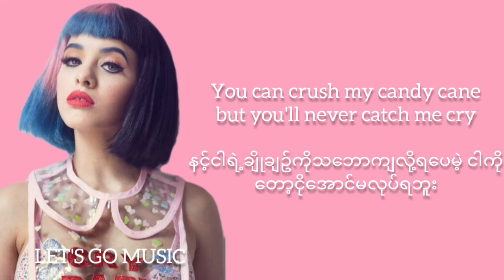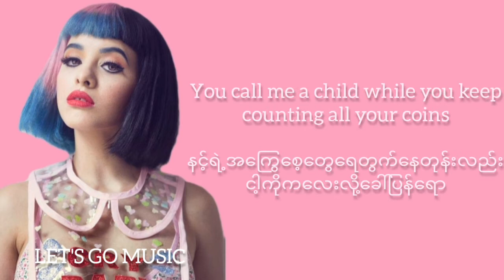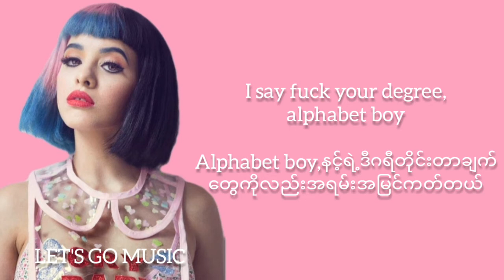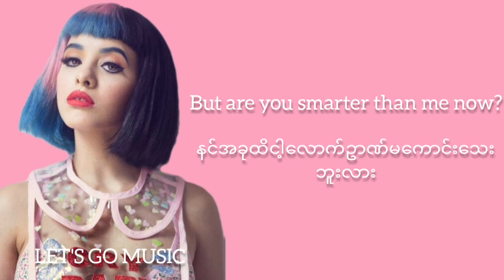Melanie Martinez - Alphabet Boy(MM SUB + Lyrics)